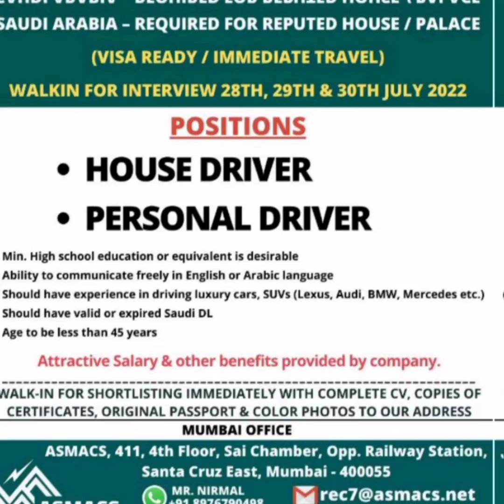Gulf Jobs || latest Interview Update || 28-07-2022 || career abroad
Career abroad

Gulf jobs 2022 || Gulf vacancy 2022 ||

Note:

we are only providing information regarding job interview. Be aware from fake jobs or agent.
Check the consultancy before Appling to the job.